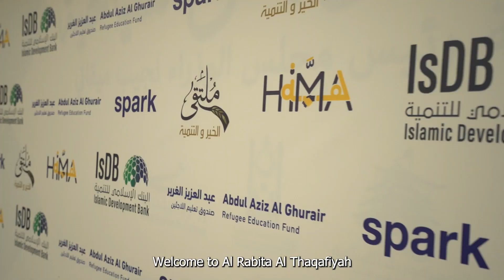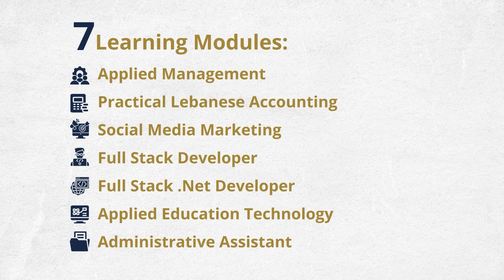Graduation Ceremony || Lebanon, STEP programme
Al Moltaqa organised a graduation ceremony in Akkar, north of Lebanon, under the STEP program, funded by the Islamic Development Bank and the Abdul Aziz Al Ghurair Foundation, in collaboration with SPARK. The graduation ceremony was held at the Cultural League Theater in Tripoli, with the presence of representatives from partner universities: Lebanese University, Beirut Arab University, Al-Azim University, Lebanese International University, and Tripoli University. Also in attendance were representatives from economic institutions, partner companies, and the families of the students and graduates.